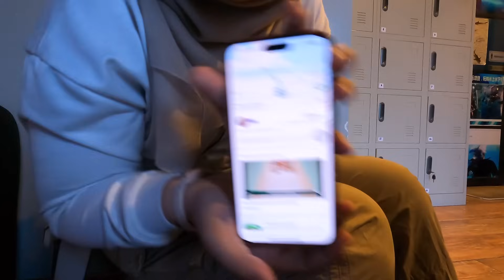Hampir kena TiPU😭 🦞Hunting Lobster MURAH 🦞SEMPORNA DIY Travel (PART2)